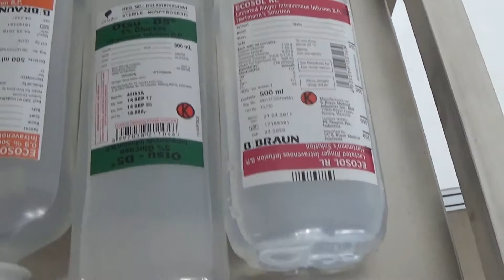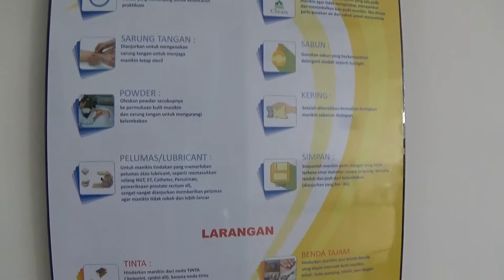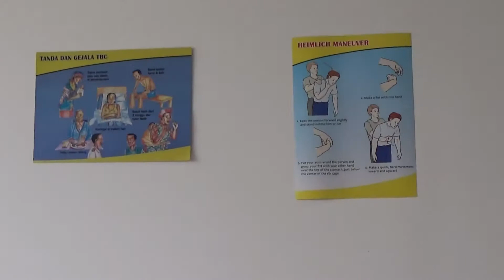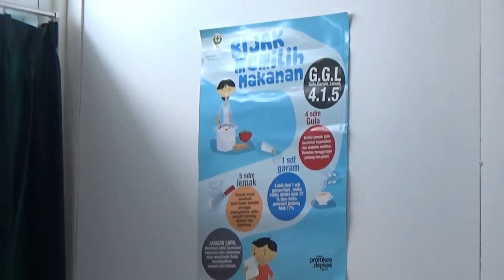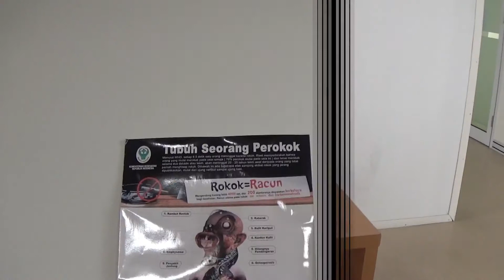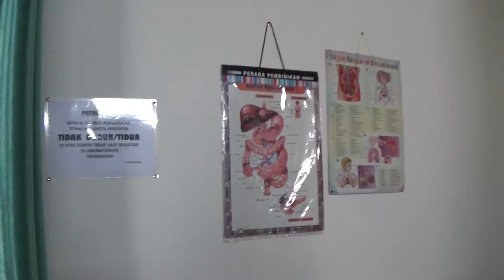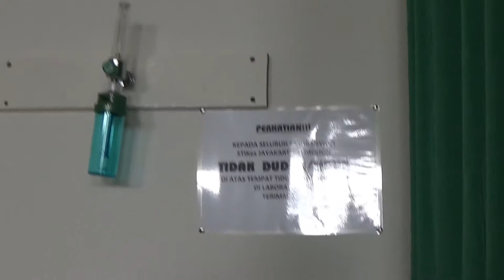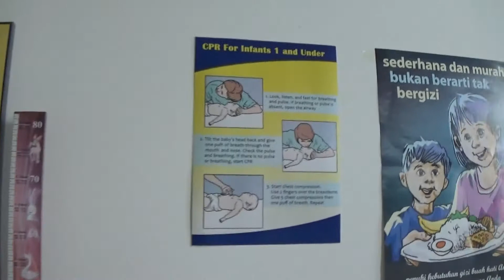Ruang Laboratorium Stikes Jayakarta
Ruang Laboratorium Stikes Jayakarta terdiri dari:
1. Ruang Instrumen Laboratorium
2. Ruang KMB
3. Lab Gadar
4. Lab Jikom
5. Lab DKKD
6. Lab Maternitas/Anak